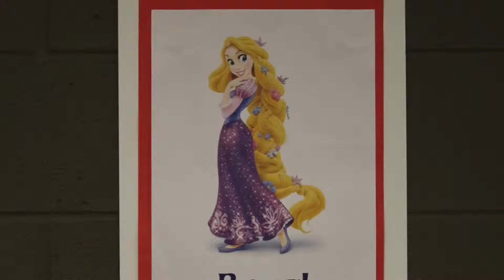Tangled Sing-A-Long Recap Video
The song "I've got a dream" is owned by Disney, not by Evan David Productions